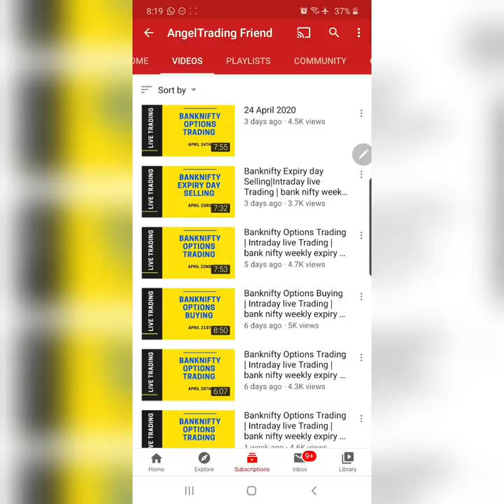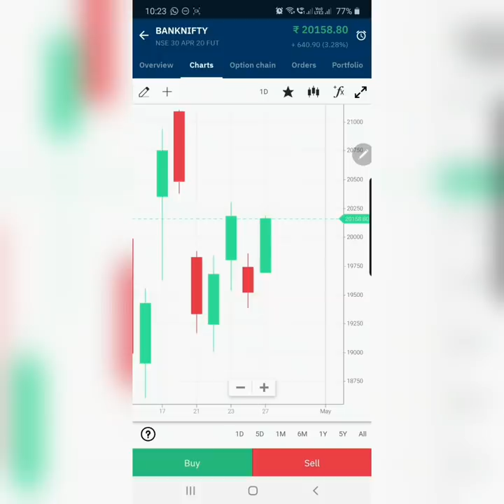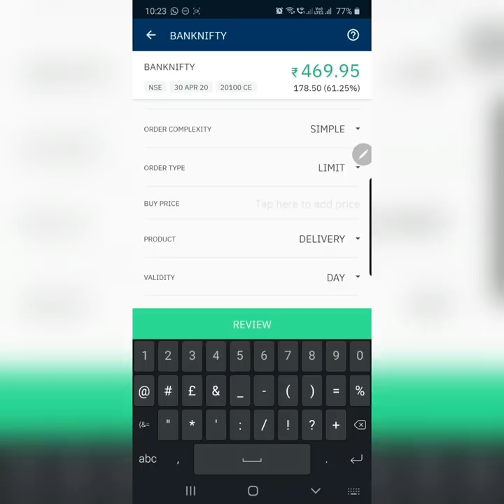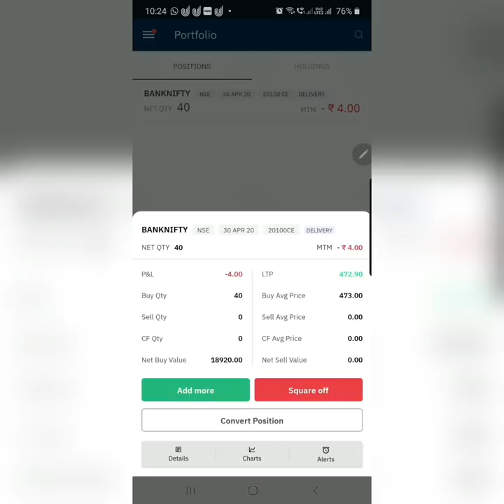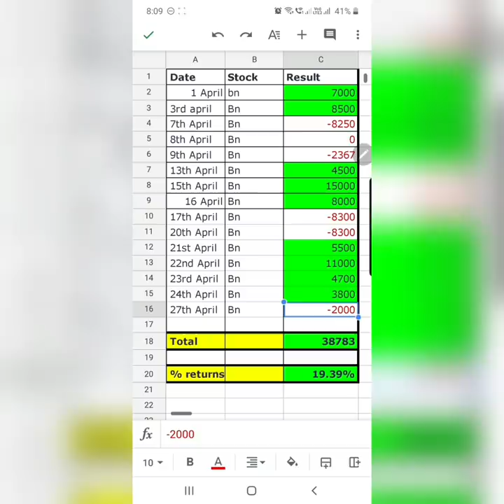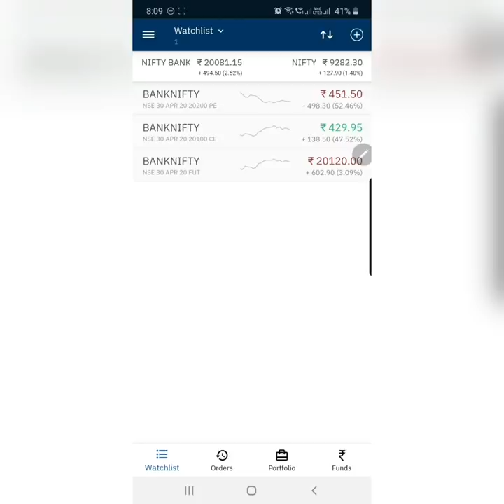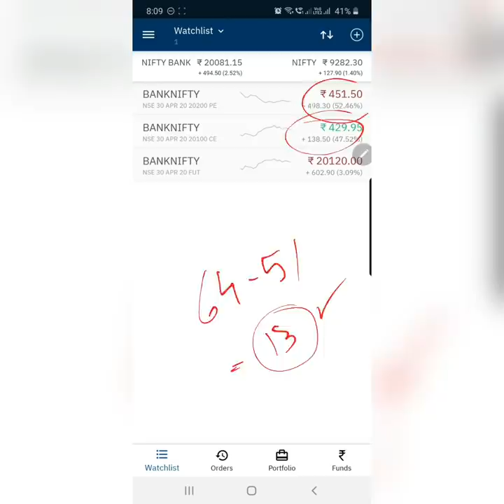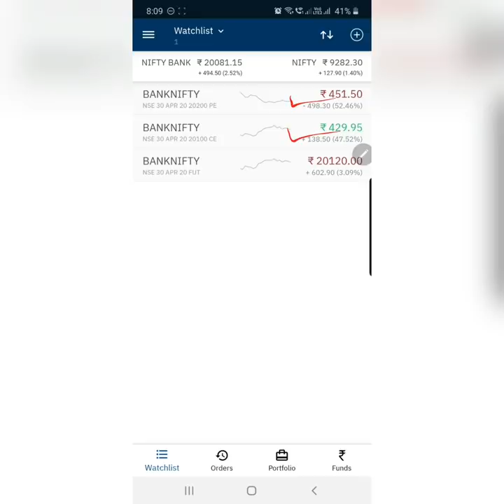Banknifty Options Trading | Intraday live Trading | bank nifty weekly expiry options strategy live